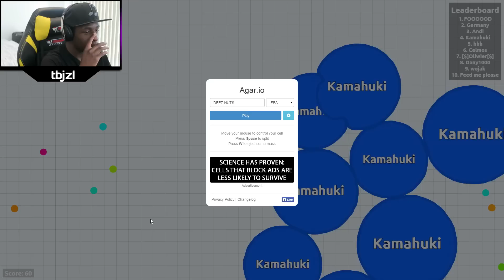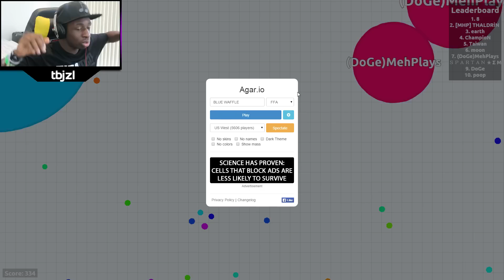"DEEZ NUTS!!!" | TBJZLPlays AGARIO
EVERYONE WANTS A PIECE OF THEM...I COULDN'T THINK OF SOMETHING WITTY FOR THE DESCRIPTION SORRY!

If you want to try this game: AGAr.io